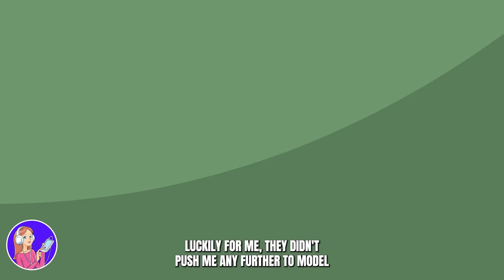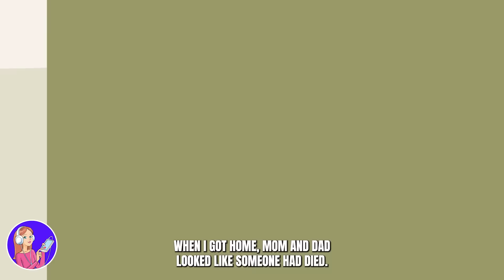Mom Want Me To Look Like An Anime Girl